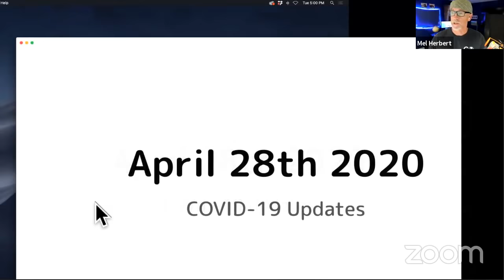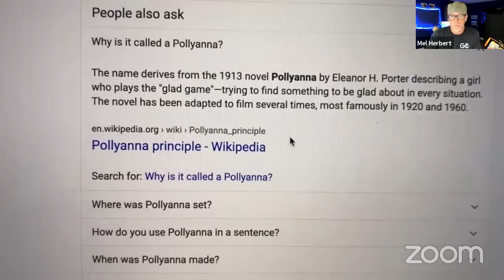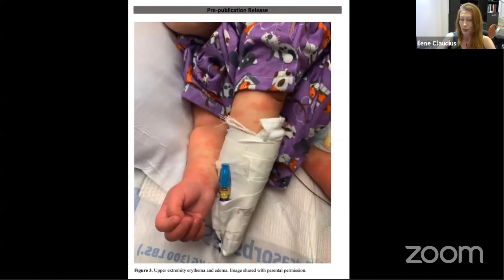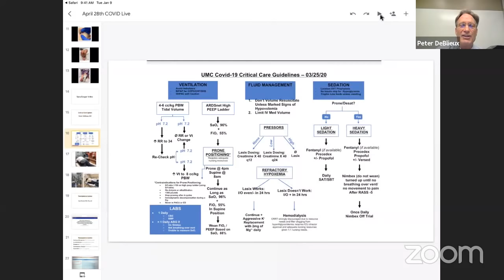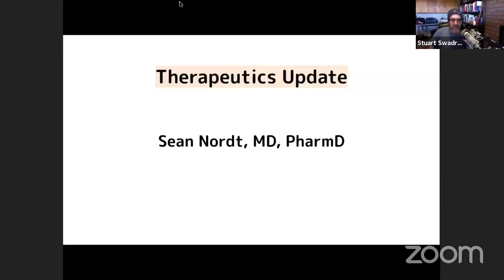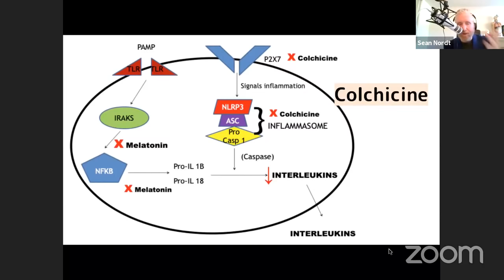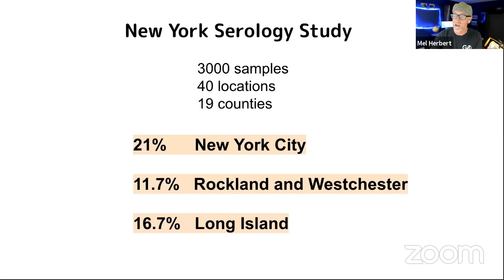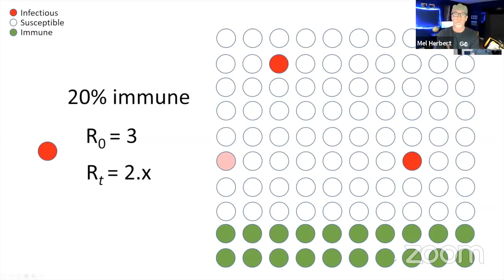EM:RAP LIVE: COVID-19 Update | April 28th 2020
Join Drs. Ilene Claudius, Sara Crager, Peter DeBlieux, Kathy Garvin (RN), Mel Herbert, Jessica Mason, Sean Nordt, David Schriger, Stuart Swadron, and Anand Swaminathan for the latest in EM:RAP’s weekly COVID-19 coverage. During this week’s show we will get updates from the front lines across the country, discuss the latest in therapeutics, hear expert perspectives on herd immunity and the new serology data, get an update on Covid and kids, see what the nurses are doing to reduce fatigue on and off shift, and review awake proning techniques. We will also cover any noteworthy updates from the literature and field live questions from the audience. We have a great show planned for you. Don’t miss it!

HIGHLIGHTS FROM THIS PROGRAM:
00:10 Intro and Updates
05:55 Reports from the Field (US)
11:50 Pediatric Updates
23:12 Critical Care Perspectives and Awake Proning
41:20 Therapeutics Update
53:45 Nurses, Marriotts and LALive
01:01:26 Serology Update from NY